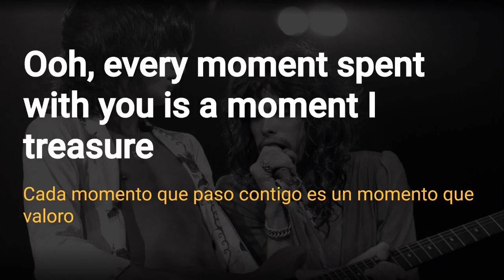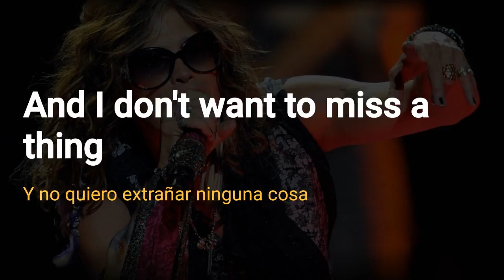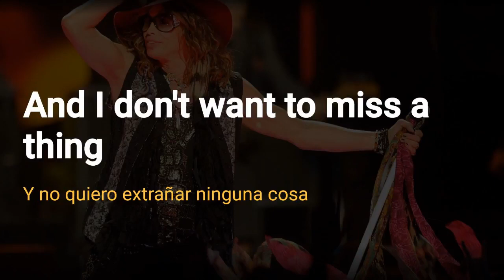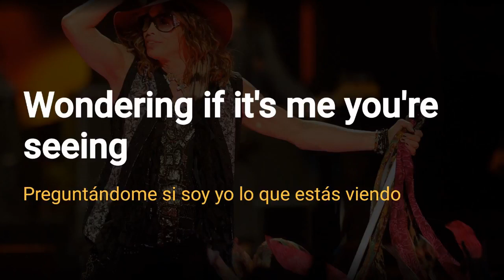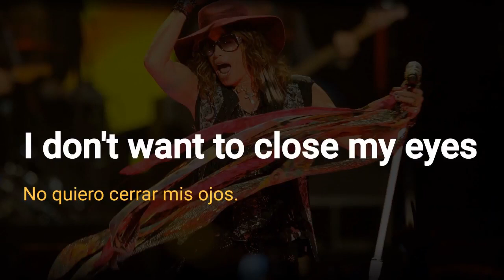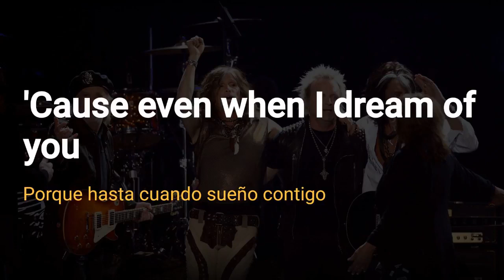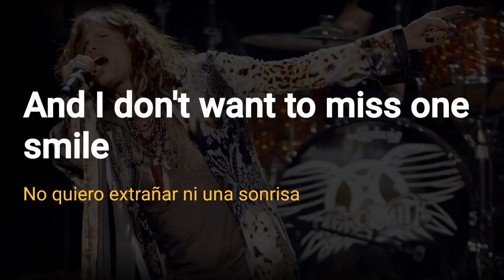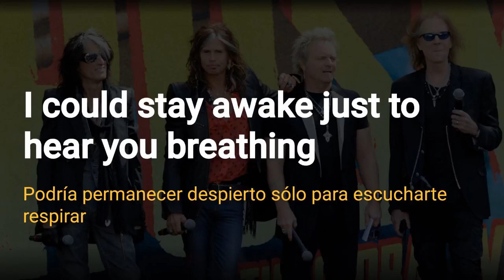Aprender ingles con canciones| Aerosmith I Dont Want to Miss a Thing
Dicas: A palavra close aparece mais de uma vez nessa música, e em cada parte ela possui um significado diferente. Na frase I dont wanna close my eyes, seu significado é fechar. I dont.

Aprenda Inglês com a música I dont want to miss a thing, da banda Aerosmith. Esta é uma aula completa, com a compreensão da letra, estruturas do inglês e dicas de pronúncia!